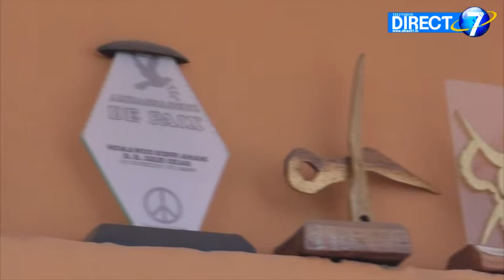Bénin: Mérite Awards 2017, 4 jeunes entrepreneurs Togolais primés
"Sans la mode, le monde serait nu" : déclaration de HOMAWOO DK jeune entrepreneur Togolais.

"L'ONG Espoir Plus" a discerné le "prix spécial mérite awards 2017" à 4 entrepreneurs Togolais la semaine dernière au Bénin.
Parmi les 4 lauréats Togolais, Koffi HOMAWOO, styliste modéliste qui a représenté le Togo au Burkina Faso, Niger, Cote d'ivoire et le Bénin livre le secret de sa réussite.
Selon lui, le ministère du développement à la base doit.

Suivez plutôt.